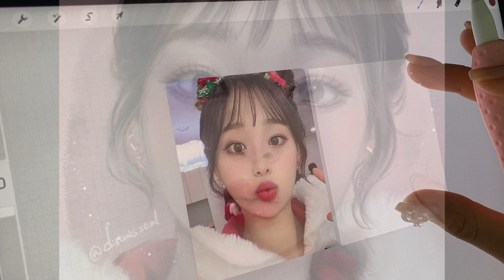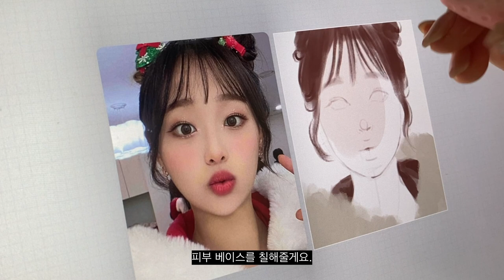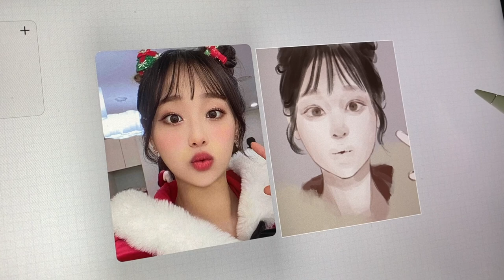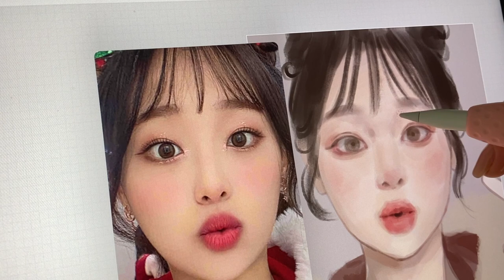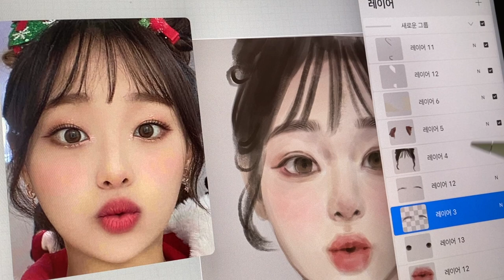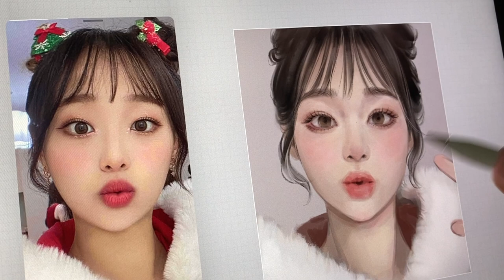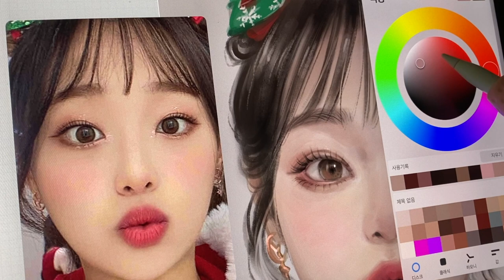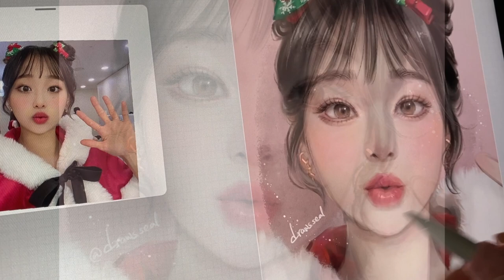🖌무배속 사진 모작 - 드로잉부터 채색까지 (Eng sub)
* iPad/procreate
* Brush: eagle hawk

➡️ 사진 모작
츄
➡️ 음악